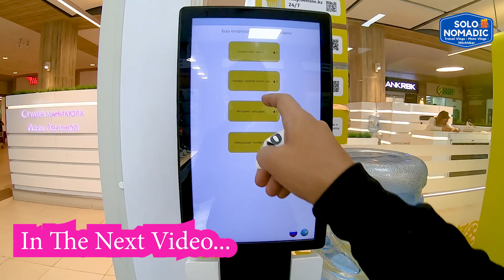HOW KAZAK GIRLS TREAT AN INDIAN TRAVELLER IN KAZAKHSTAN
If you like the video then press the like button and give suggestions and feedback in comment section and share to your friends.
Regards,
Tarun